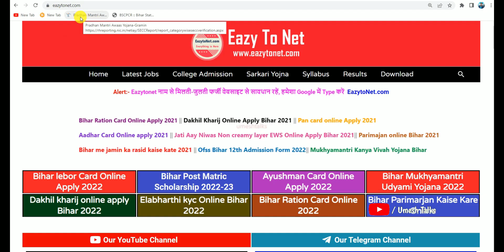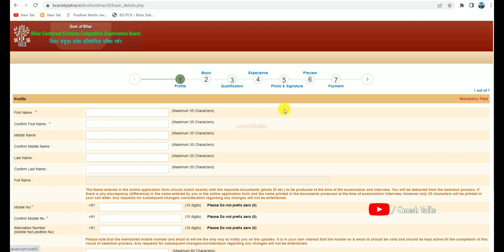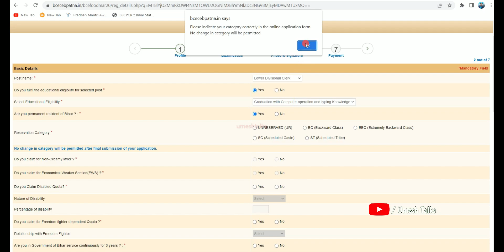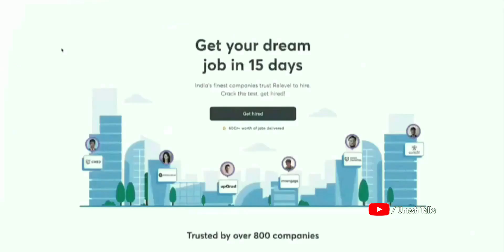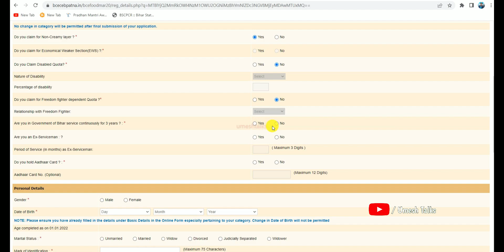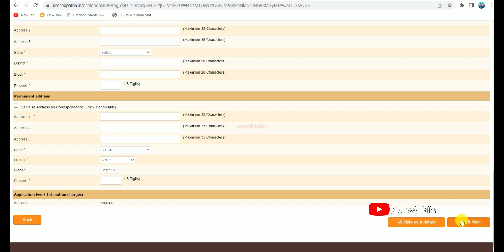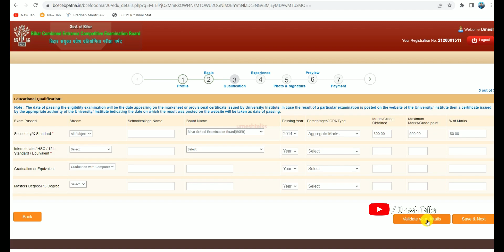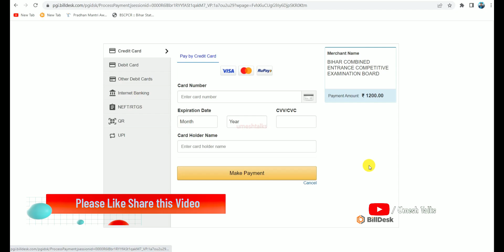Bihar BSFC Recruitment 2022 Online Form Kaise Bhare | Bihar BSFC Various Post Online Form 2022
Bihar BSFC Recruitment 2022 Online Form Kaise Bhare | Bihar Clerks Accountant Vacancy 2022